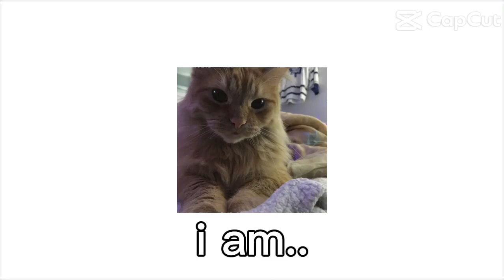I woke up in a Bugatti! (My cat and my friends grandmas cat)